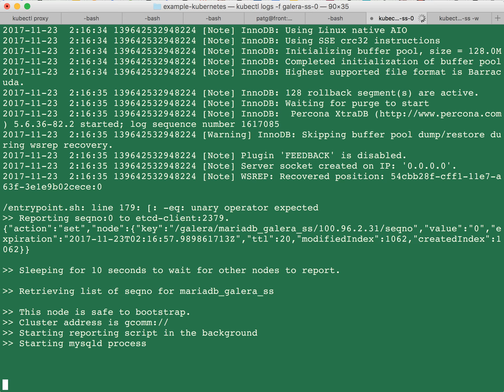Galera StatefulSet demo